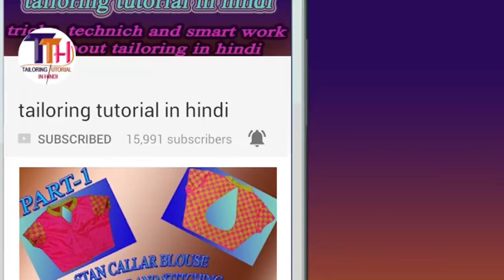Collar Neck Shrug,Cap Blouse Cutting And Stitching In Hindi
Collar Wala Shrug,Cap Blouse Aur Poncho Ka Cutting And Stitching kaise Karte Hai Vo Is Video Me Aasan Tarike Se Aur Detail Me Bataya Hai.

If any quary whatsapp only: +91